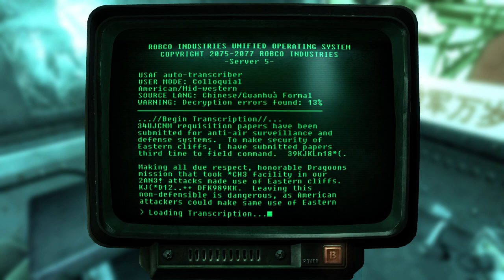Operation: Anchorage (Part 3)